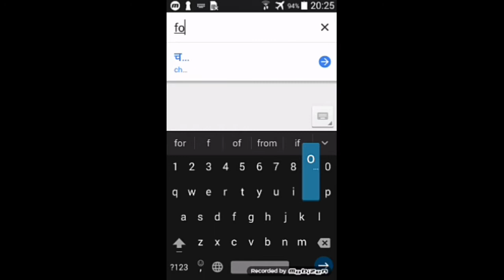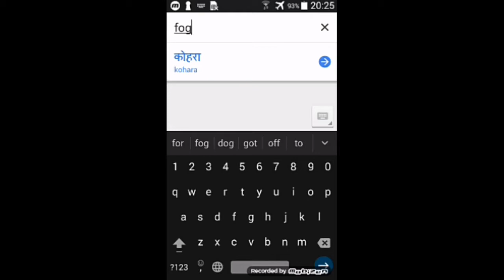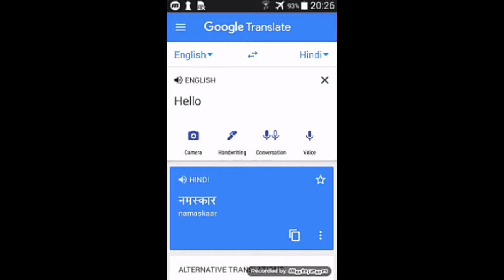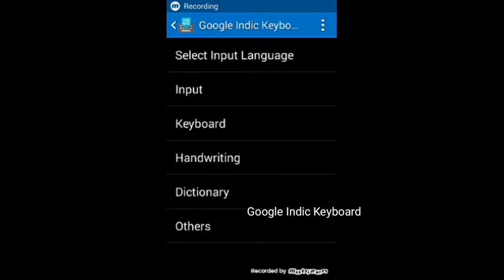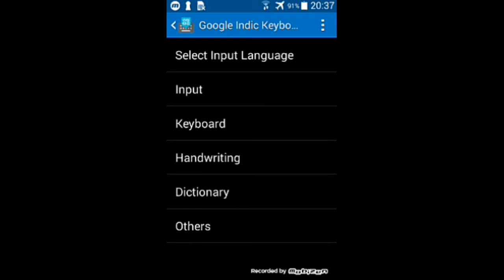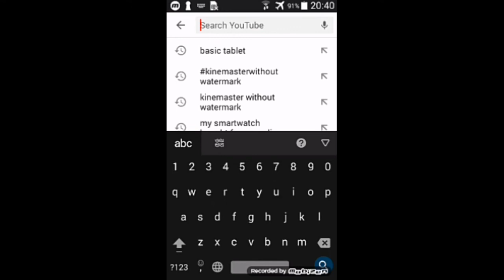3 Amazing Google Apps ! Check Description 👇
Times are scheduled for my every videos. You can see in the Trailer of my YT Channel. There will be Two videos for every week at 9:00 AM On Sunday & Monday.
If U r interested in any product , Plz buy that product from the link provided below every video in the description.  :-$ :-$ :-$ :-$ :-$ :-$ :-$ :-$ :-$
‎CB Gaming Headphone (Flipkart) : 👇